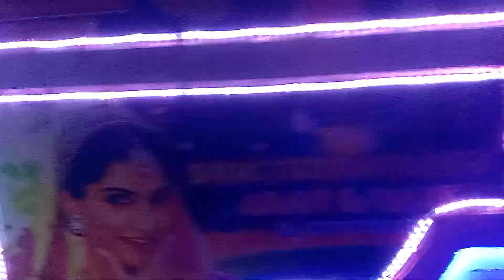world largest DJ pickup 🛻 दुनिया की सबसे लंबी dj pickup ! Motu Patlu ! मोटू पतलू S5! Motu Mobile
motu patlu
shiva
शिवा
मोटू पतलू की जोड़ी
voot kids
मोटू पतलू
shiva shiva
mou patlu cartoon
shiva acrtoon
shiva new episode
shiva voot kids
siva cartoon
motu patlu kung fu master
motu patalu
shiva videos for kids
motu patalu ki jodi
rudra
pakdam pakdai
shiva cartoon
shiva in tamil
शिवा कार्टून
doggy don
sony yay
peekaboo kids
chuchutv
wow kids
siva
kids cartoon
kids videos
kartun shiva
cartoon
motupatlu
voot
voot kids review
how to watch voot kids free
voot kids app kaise chalate hain
voot kids free subscription
techie bon
latest motu patlu 2022
मोटू पतलू
private ram motu patlu
private ram vlog motu patlu
latest motu patlu 2023
voot kids app
voot kids in hindi
voot kids app free
voot kids download
voot kids cartoon
voot kids channel
voot kids game
voot kids max
voot kids offer
voot kids online
voot kids subscription
voot app
voot kids ott
voot kids tutorial
how to use voot kids app
voot kids hindi
voot kids pokemon
gyangaming
skylord
motu patlu for kids
enjoy cartoon motu patlu vootkids
hindi motu patlu
motu patlu cartoon video funny for kids
motu patlu comedy
motu patlu hindi cartoon
motu patlu in hindi
motu patlu ki video
motu patlu new episodes
motu patlu new movie
wow kidz
मोटू पतलू हिंदी कार्टून#motupatlu

Motu Patlu | मोटू पतलू S5 | Devil's Stone | Episode 201 Part 1 | Download Voot Kids App

Motu Patlu | मोटू पतलू S5 | Karamati Binoculars | Episode 202 Part 1 | Download Voot Kids App

Motu Patlu | मोटू पतलू S5 | John The Circus Man | Episode 198 Part 1  | Download Voot Kids App

Motu Patlu | मोटू पतलू S5 | Chalaak John |  Episode 189 Part 1  | Download Voot Kids App

Motu Patlu | मोटू पतलू S5 | Joker Motu Patlu | Episode 176 | Download Voot Kids App

Motu Patlu | Scooter Race

Motu Patlu | Pilot Training

Motu Patlu | Diamond Robbery

Motu Patlu | मोटू पतलू S5 | John Ka Bhoot | Episode 197 Part 2 | Download Voot Kids App

motu patlu, scooter race, motu patlu videos, motu patlu cartoon, kids cartoon, animated videos for kids, cartoon, favourite, voot kids

motupatlucartoon motu patlu, motu patlu cartoon, motu patlu ki jodi, मोटू पतलू, motu patalu ki jodi, motu patlu videos, motu patlu for kid